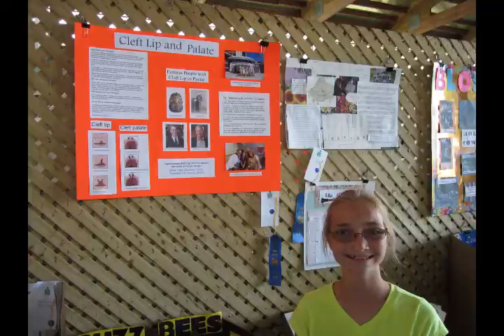My Cleft Lip And Palate Journey From 2002 - 2020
Here is an over all short video of my Cleft Lip And Palate Journey From 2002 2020!!

                                                                                                Isaiah 41:10

All about cleft lip and palate.  Delora L. Mount, MD, FACS, FAAP